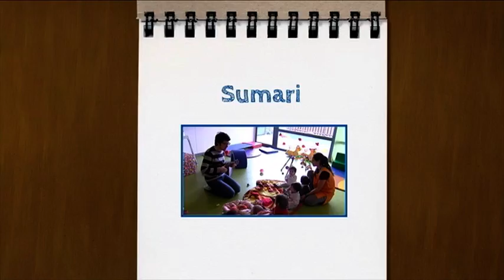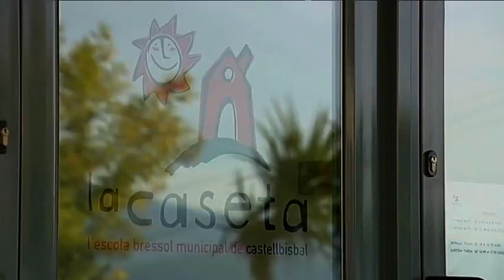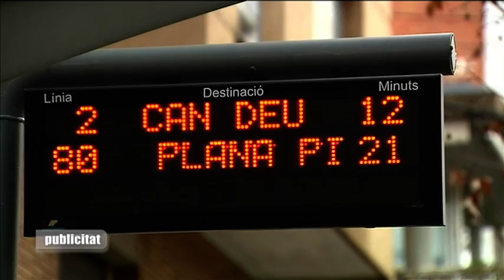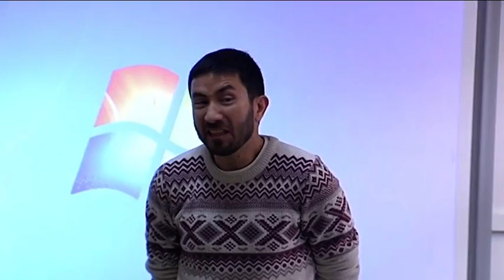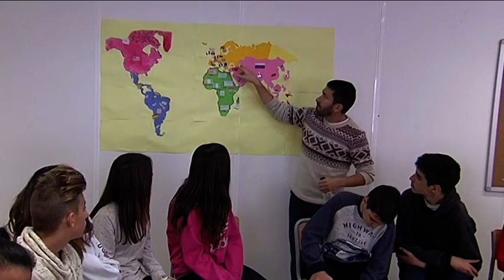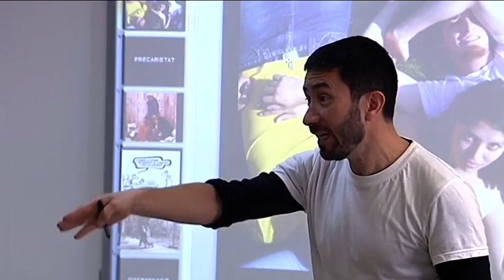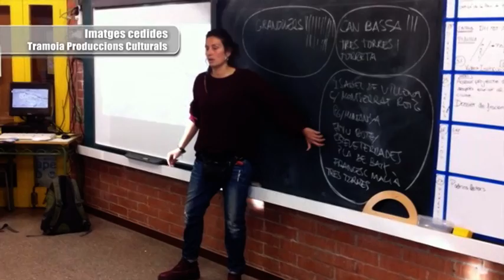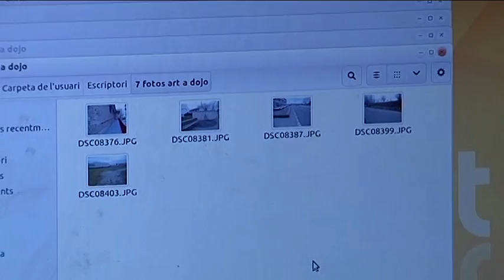El Vallès Educa dimecres 01-02-2017 de Canal Terrassa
Al primer reportatge anirem fins a Castellbisbal per veure com l'escola Bressol la Caseta i l'Escola Municipal de Música col·laboren en un projecte de sensibilització musical amb els nens i nenes de 0 a 3 anys. Un projecte que va sorgir gràcies a l'impuls de l'AMPA i, que ràpidament, l'Ajuntament va establir com a projecte. Un fet, que fins i tot ha cambiat les opcions de matriculació a l'escola de Música.

Al segon reportatge anirem a Sabadell per compartir amb els alumnes de segon d'ESO de l'institut Arraona una xerrada sobre diversitat cultural que ofereix el Consell Comarcal del Vallès Occidental als centres de secundària de la comarca. Parlarem amb els docents sobre la situació als instituts, com treballar la diversitat a través de projectes i quins són els prejudicis que tenim.

Tancarem el programa a l'Escola Mestres-Montaña de Granollers per conèixer el projecte Art a Dojo. A través de l'art i la fotografia, els alumnes de sisé, juntament amb els joves de batxillerat artístic de l'institut veí, faran una mirada crítica al seu barri amb l'objectiu de millorar-lo. Nosaltres, amb els docents, ens preguntarem s'i l'entorn pot ser un element educatiu a sumar.

Música